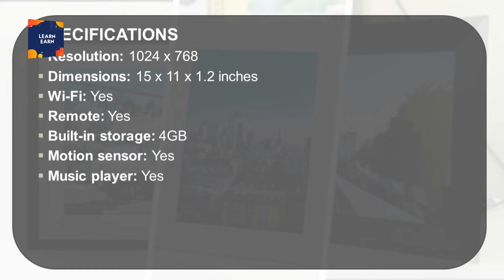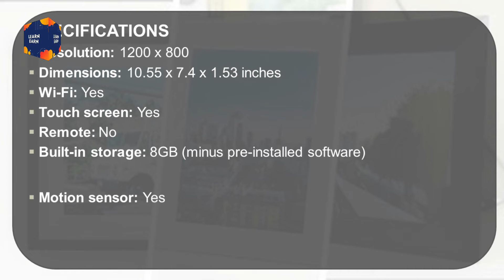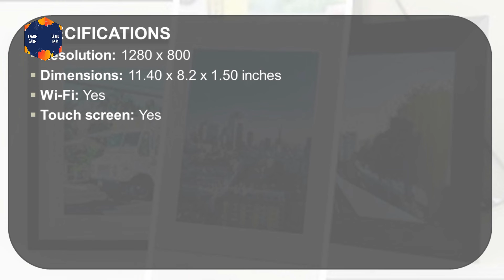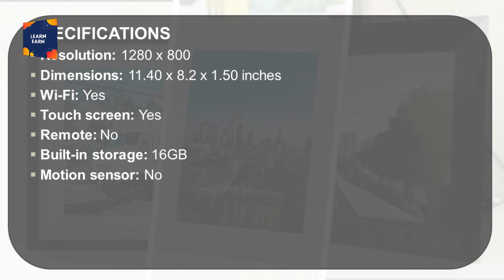the best digital photo frames in 2022 | best digital photo frame | digital picture frame | Nixplay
Hello
 In This Video We Discuses About the best digital photo frames in 2022 & best digital photo frame & digital picture frame & Nixplay